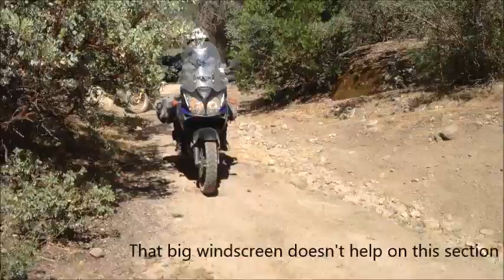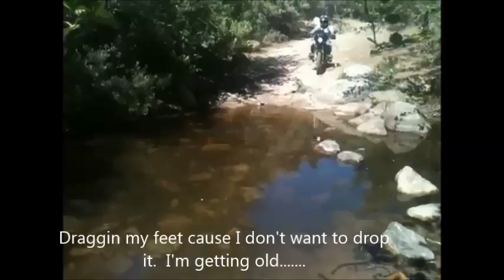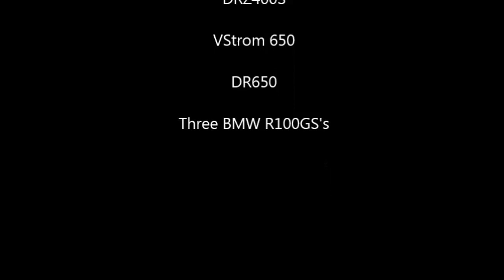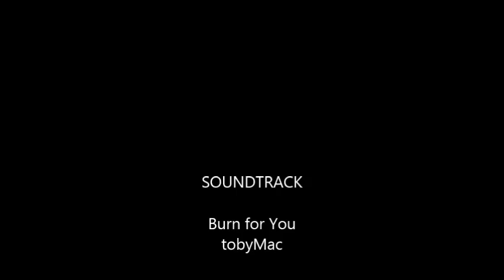Where we ride our Adventure Bikes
Adventure bike mountain ride